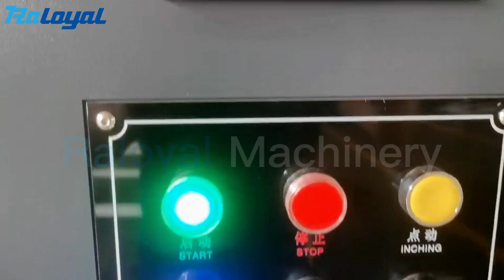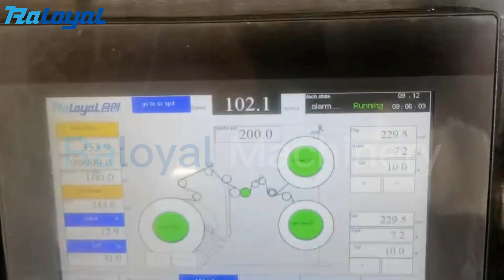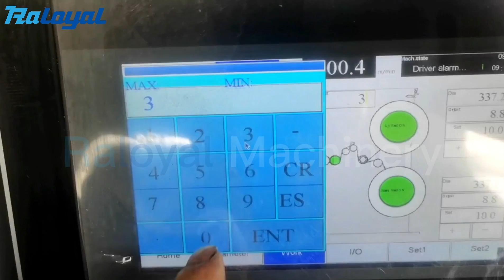Center Surface Coiling Slitting Machine For 18mm Heat Shrink Film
This surface coiling slitting machine adopts center coiling and surface contact rewinding. It is an ideal machine for small width slitting coils.

Machine Key Features:
-Central Coiling & Surface Contact Rewinding: ensure consistent and high-quality rewinding.
-Can slit minimum width of 5mm.
-3 sets servo motor control.
-Suitable for various material slitting.